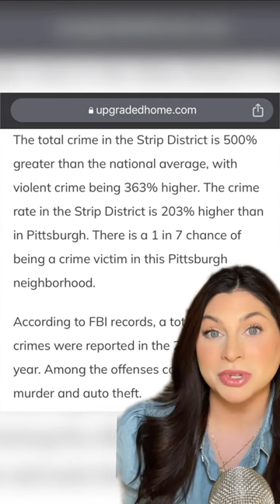The Most DANGEROUS Area in PITTSBURGH 👀